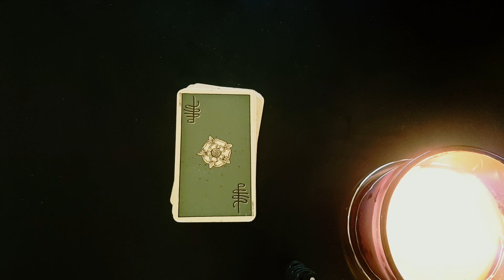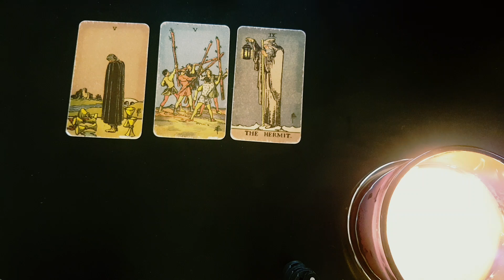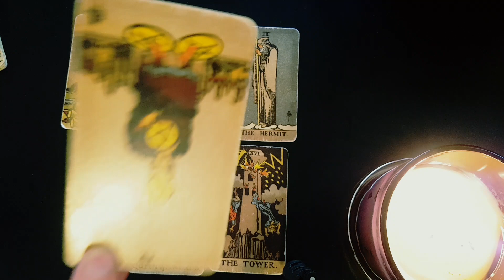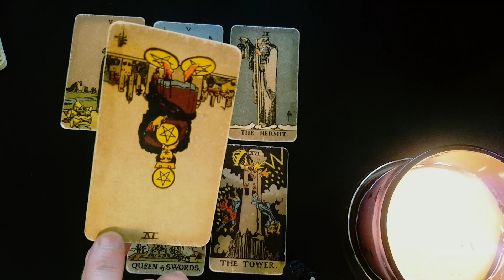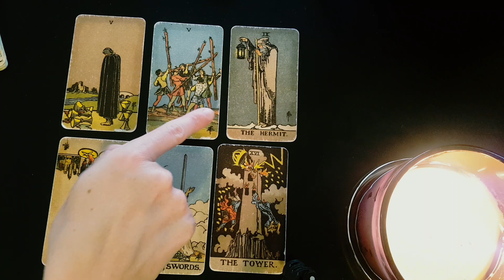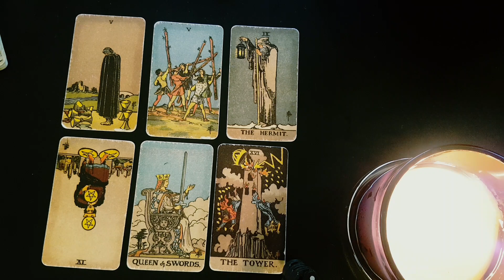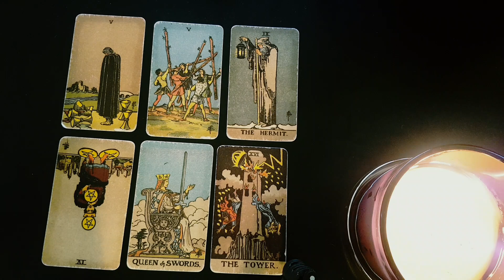SAGITTARIUS~ I PREDICT YOUR NEXT 48 HRS AND ... WOW!! MUST WATCH!!! 👀 MID APRIL 2022 LOVE TAROT